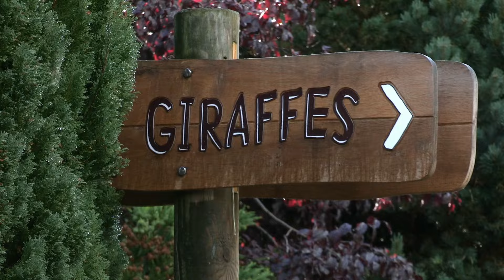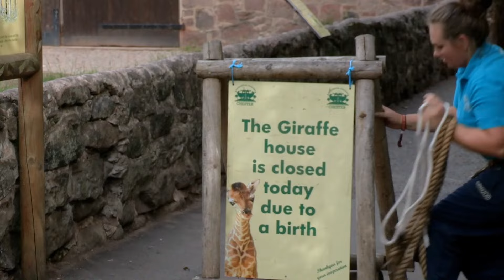Newborn Baby Animals Take Their Very FIRST Steps! | The Secret Life of the Zoo | Nature Bites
Prepare to witness some of the cutest baby animal moments of all time, from newborn giraffes and zebras getting used to their stumbly long legs, to slow baby elephants and newborn Dusky Pademelon peeking out of mum’s pouch!

00:00 - Baby giraffe is born!
02:19 - Baby giraffe takes his first stumbly steps
04:19 - Baby giraffe walks with his dad
05:44 - Baby zebra arrival
06:52 - Baby zebra stands up for the first time
09:15 - Baby rhino is born!
10:09 - Baby rhino takes his first steps
11:12 - Baby rhino follows his mum around the paddock
12:28 - What is a Dusky Pademelon?
14:37 - Baby Dusky Pademelon is born (the first at Chester Zoo)!
15:51 - Baby Dusky Pademelon takes its first steps!
16:18 - Baby Dusky Pademelon meets its dad
17:12 - Introducing the Asian Elephant family
17:47 - Introducing newest youngster, Indala
19:15 - New baby elephant is born!
20:03 - New baby elephant stands up for the first time
20:45 - New baby elephant, goes on its first little walk!

Footage from The Secret Life of the Zoo, Season 1, Episode 3 “Baby Giraffe”, Series 2, Episode 1 “Difficult Parenting”, Series 4, Episode 9 “Heating Up a Sun Bear Romance”, Series 6, Episode 5, “Chimp Turf War” and Series 1, Episode 1 “New Arrival”.